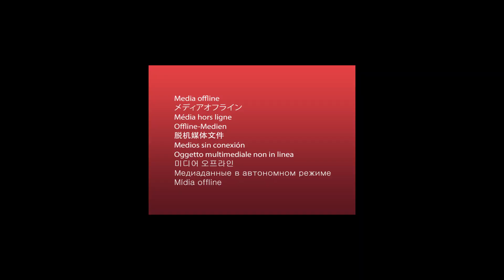Mathura |कपड़े की दुकान में घुसे बदमाशों ने मालिक को जमकर पीटा | Viral Video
मथुरा. उत्तर प्रदेश में योगी सरकार अपराधियों के खिलाफ लगातार अभियान जारी रखे हुए हैं. प्रदेश भर में आए दिन पुलिस की बदमाशों से मुठभेड़ हो रही है और पुलिस अपराधियों के मंसूबे धराशाई करने में जुटी हुई है. लेकिन मथुरा में शहर कोतवाली से चंद कदमों की दूरी पर बदमाशों ने अपने खौफनाक मंसूबों को अंजाम देते हुए कपड़े के शो रूम में जमकर घुसकर दुकान मालिक के साथ जमकर की. अब इस पूरी वारदात का वीडियो सोशल (Social Media) मीडिया पर जमकर वायरल (Viral Video) हो रहा है. मामला पुलिस तक पहुंचा तो कार्रवाई शुरू हुई. सीसीटीवी के आधार पर पुलिस ने आरोपियों को गिरफ्तार कर लिया है.